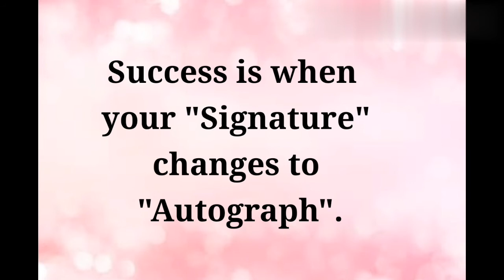Quote of the Day - 35